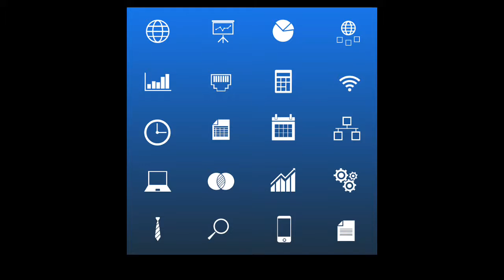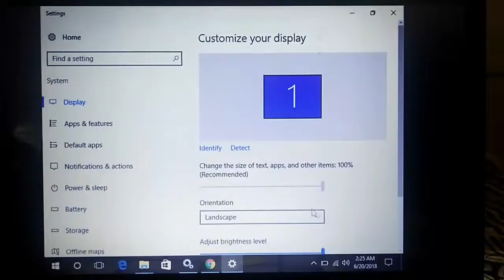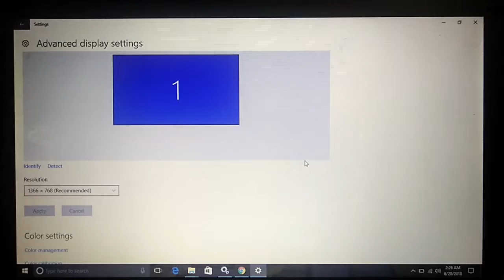How to change desktop resolution | डेस्कटॉप रिज़ॉल्यूशन कैसे change करे ? Fix resolution problem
this video is solution of changing resolution or screen size in windows PC, fixing screen resolution problem in windows 10 ,Changing display size of desktop or PC.